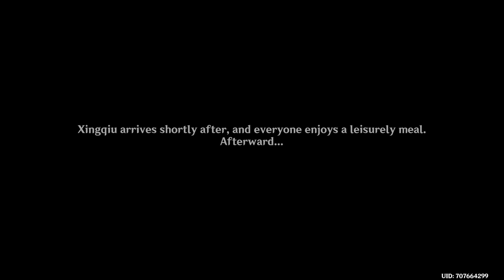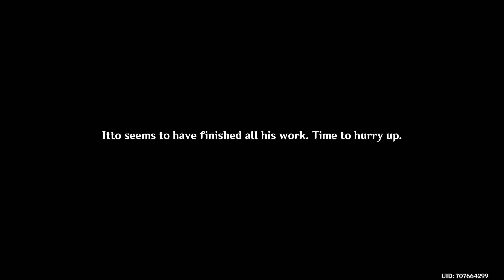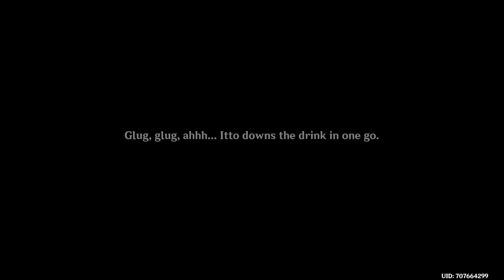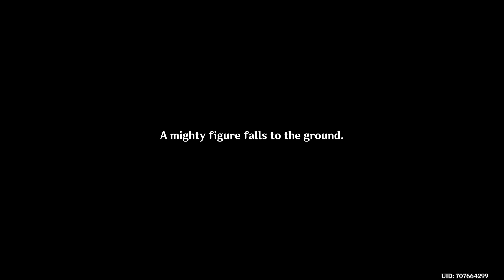Event: [A2] Hues of the Violet Garden | Japanese | Patch 2.6 | Genshin Impact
Act 2 of the flagship event of patch 2.6, including main quest (What the Blue Flowers Left Behind) and anecdotes (About That Time We Saved the Tankui Photo Board).

In this part, the Traveler welcomes Zhenyu aka Xingqiu in Inazuma and leads him to Albedo in order to investigate the story about the Five Kasen even further (Aoi no Okina). Xingqiu is glad to finally meet the artist to his works, however, it seems that the boy from Liyue is acting quite suspicious ever since arriving in Inazuma.

Anecdote "About That Time we Saved the Tanuki Photo Board" is about Arataki Itto hugging a POI of the festival, only to try out the limited Rainbow Aster drink. The Traveler has a hard time to shoo them off, but with the help of Thoma, they manage to distract the boastful oni.

0:00 Quest Start: What the Blue Flowers Left Behind
3:10 Aoi no Okina's letter
7:18 Xingqiu and Albedo meet
13:10 Entering Uryuu Restaurant
17:49 Asking Xinqiu about his journey
23:00 Venti joins
24:22 Rushing to Onodera (Editor)
33:06 Aoi no Okina Cutscene
29:45 Go to the Outlander Agency

34:52 Main Quest End & Quest Start: About That Time We Saved the Tanuki Photo Board
38:07 Meeting Itto and the Arataki Gang
46:11 Thoma appears
50:43 Traveler vs Itto
55:56 Itto takes his prize and...

About "Hues of the Violet Garden":
The main event of patch 2.6, which was held during Apr 7 - Apr 25 2022, consists of four acts, containing main quests (True Tales) and anecdotes (Festive Deeds, world quests).
During the 4 acts, minigames are available as well:
Act 1 - The Moon and Stars Inscribe (Mini Photo Game)
Act 2 - Theater Mechanicus (Trimmed down version of TM)
Act 3 & 4- Clash of Lone Blades & The Floral Courtyard (Parrying battles & Ikebana)

All audiovisual sources featured in this video are from the game ‘Genshin Impact’ and are copyrighted by the company MiHoYo/Hoyoverse. I do not claim ownership for any of the used assets (edited or not). The upload of these videos serve solely for entertainment & research purposes. Feel free to try out the game too - downloadable on their official